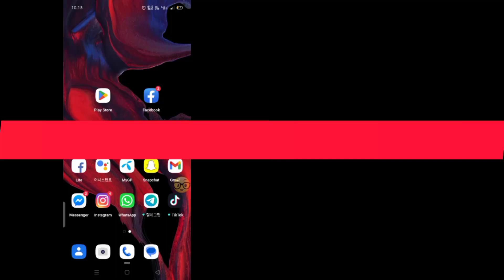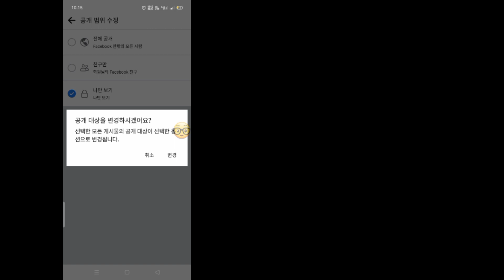단 한 번의 클릭으로 페이스북의 모든 게시물을 숨기는 방법 2023 (매우 간단함)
Facebook 프로필 Bangla에서 모든 게시물을 숨기는 방법
 Facebook 프로필 Bangla에서 모든 게시물을 숨기는 방법에 대해 논의했습니다.

 때로는 프로필의 모든 게시물이나 사진을 함께 숨겨야 할 때도 있습니다.  하나씩 숨기는 게 참 어렵네요.  그러나 모든 게시물을 한 번에 숨길 수 있습니다.  모든 게시물을 한꺼번에 숨기는 방법을 오늘 영상에서 보여드렸습니다.

 Facebook 프로필의 모든 게시물을 숨기는 방법
 페이스북 타임라인의 모든 게시물을 친구로부터 숨기는 방법
 페이스북의 모든 게시물을 한 번에 숨기는 방법
 페이스북 모든 글 나만 숨기는 방법
 페이스북의 모든 게시물을 모든 사람으로부터 숨기는 방법
 타임라인에서 모든 게시물 숨기기
 타임라인에서 FB 게시물 숨기기
 모든 페이스북 게시물을 한 번에 숨기기
Facebook/SHE 실제 VLOG에 게시물이 없는 방법
 Facebook의 게시물이 프로필에 표시되지 않는 문제 해결 문제 해결
 2023년 개인 Facebook 계정을 만드는 방법은 무엇입니까?  개인 페이스북 계정
 페이스북 2023을 잠그는 방법
 페이스북 계정을 잠그는 방법
 페이스북 계정 비공개 방법
 2023년 페이스북 프로필 잠금
 사용 가능한 게시물이 없습니다.
 페이스북에 게시물이 없습니다
 Paano iprivate ang 페이스북 계정
 비공개 페이스북 계정
 페이스북을 비공개로 만드는 방법
 페이스북 계정을 비공개로 만드는 방법
 2023년 페이스북 계정을 비공개로 만드는 방법
 페이스북을 비공개로 해